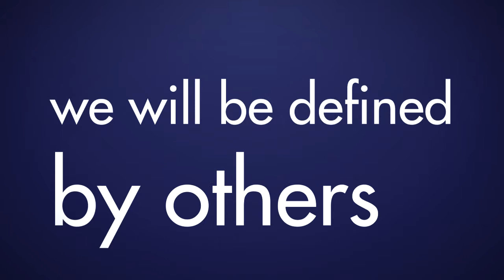Ameria reIm speaks video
the reImagining Speaks: Ameria Lennard. The reImagining is a fine art photography installation being created to allow 100 women of African descent to speak out against the stereotypes they live with everyday. Listen to why this project is so important and deserve your support. For more information please go to idistudios.com!